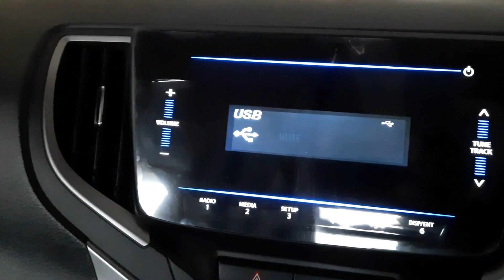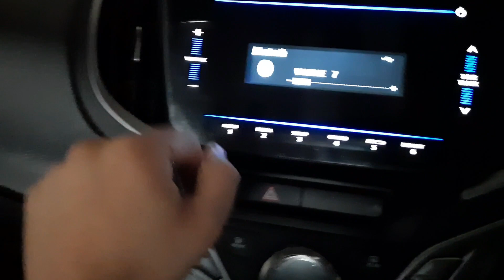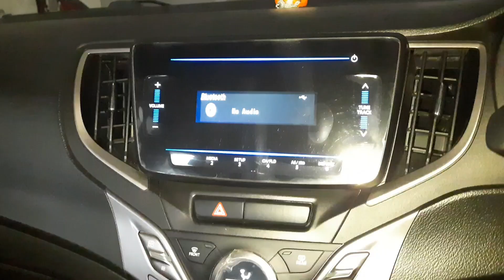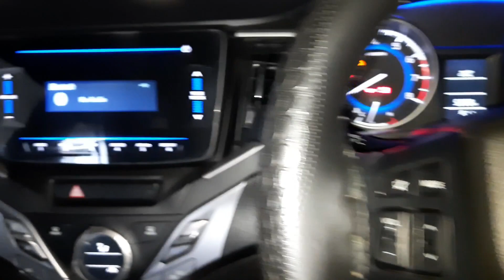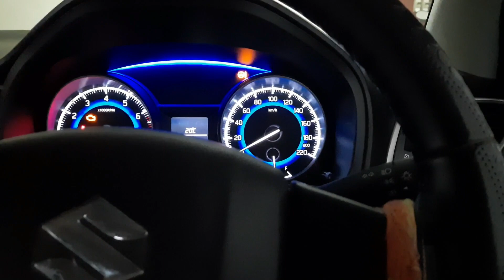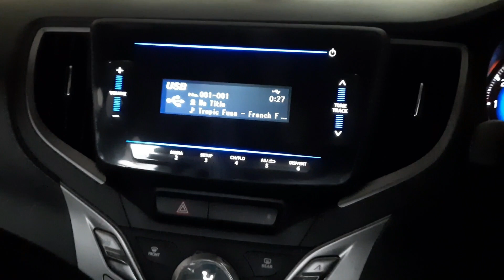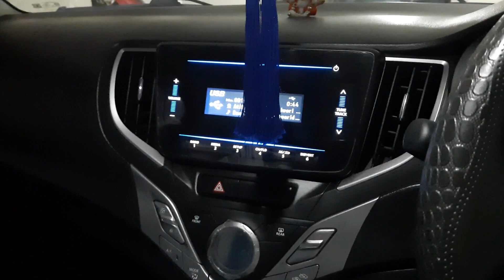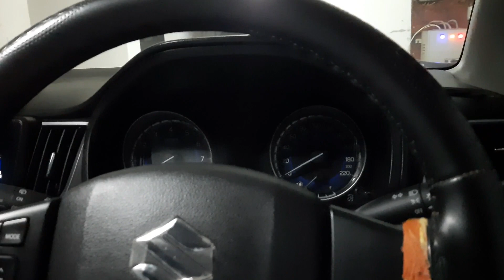काफी दम है speakers में | Baleno music system review |Maruti Baleno speaker quality test |Sound test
A short & simple review video of baleno music system having company fitted 4 speakers only.

baleno music system review in hindi | baleno speaker sound test | baleno speaker sound quality | baleno speaker sound | baleno audio system review |